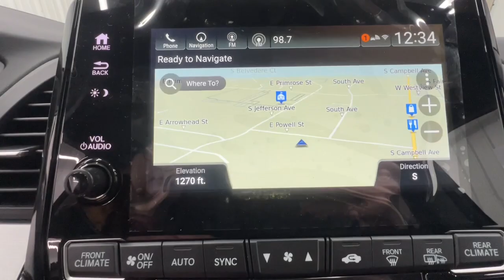2024 Honda Odyssey Springfield, Nixa, Ozark, Republic, Branson, MO 24-0370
Modern Steel Metallic New 2024 Honda Odyssey Touring available in Springfield, Missouri at Pinegar Honda. Servicing the Nixa, Ozark, Republic, Branson, MO area.

Don Wessels
3520 S Campbell St

GRAY  LEATHER SEAT TRIM  -inc: front and outboard 2nd-row,MODERN STEEL METALLIC,Front Wheel Drive,Power Steering,ABS,4-Wheel Disc Brakes,Brake Assist,Aluminum Wheels,Tires - Front Performance,Tires - Rear Performance,Temporary Spare Tire,Moonroof,Generic Moonroof,Heated Mirrors,Power Mirror(s),Integrated Turn Signal Mirrors,Rear Defrost,Privacy Glass,Intermittent Wipers,Variable Speed Intermittent Wipers,Rear Spoiler,Third Passenger Door,Fourth Passenger Door,Power Third Passenger Door,Power Fourth Passenger Door,Remote Trunk Release,Power Liftgate,Power Door Locks,Daytime Running Lights,Automatic Headlights,LED Headlights,Fog Lamps,Automatic Highbeams,AM/FM Stereo,Navigation System,Satellite Radio,MP3 Player,Steering Wheel Audio Controls,Bluetooth Connection,Telematics,Entertainment System,Remote Engine Start,Auxiliary Audio Input,HD Radio,WiFi Hotspot,Smart Device Integration,Requires Subscription,CD Player,MP3 Player,Rear Seat Audio Controls,Hard Disk Drive Media Storage,Power Driver Seat,Power Passenger Seat,Bucket Seats,Heated Front Seat(s),Driver Adjustable Lumbar,Passenger Adjustable Lumbar,Seat Memory,Pass-Through Rear Seat,Rear Bench Seat,Adjustable Steering Wheel,Trip Computer,Power Windows,3rd Row Seat,Leather Steering Wheel,Keyless Entry,Power Door Locks,Keyless Start,Keyless Entry,Power Door Locks,Universal Garage Door Opener,Cruise Control,Adaptive Cruise Control,Climate Control,Multi-Zone A/C,A/C,A/C,Rear A/C,Leather Seats,Driver Vanity Mirror,Passenger Vanity Mirror,Driver Illuminated Vanity Mirror,Passenger Illuminated Visor Mirror,Auto-Dimming Rearview Mirror,Floor Mats,Mirror Memory,Keyless Start,Power Windows,Power Door Locks,Trip Computer,Mirror Memory,Security System,Immobilizer,Traction Control,Stability Control,Traction Control,Front Side Air Bag,Blind Spot Monitor,Cross-Traffic Alert,Lane Departure Warning,Lane Keeping Assist,Lane Departure Warning,Front Collision Mitigation,Rear Parking Aid,Tire Pressure Monitor,Driver Air Bag,Passenger Air Bag,Front Head Air Bag,Rear Head Air Bag,Passenger Air Bag Sensor,Knee Air Bag,Child Safety Locks,Back-Up Camera